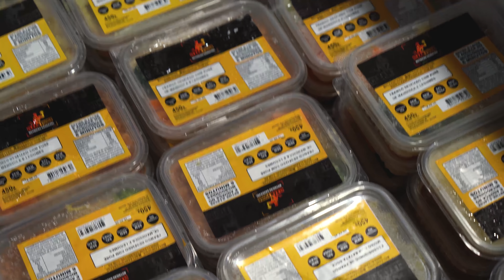PINTOR MAROMBA ARROCHANDO COM AS MENINAS | ENSINOU ELAS A DANÇAR